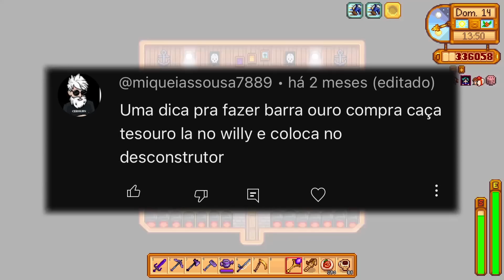TODOS RECADOS SECRETOS - DO ZERO a PERFEIÇÃO #134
E aí gente!

🏁 Preparados para um episódio mais que especial?

🔔 Não esquece de ativar as notificações!

👀 Acompanhe mais um pouquinho da nossa jornada em busca da perfeição! 🎯🎯

🤩 Espero que gostem do episódio!

🤳🏻 Insta do Editor: @renansm.edicoes

Joguei 100 DIAS no STARDEW VALLEY